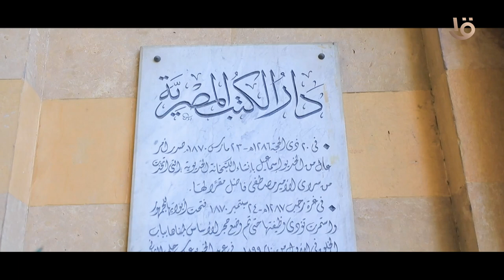كيف تتمكن الأمم من الحفاظ على تاريخها.؟ مع الأستاذ والدكتور أسامة طلعت في حديث من مصر الخميس 7م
كيف تتمكن الأمم من الحفاظ على تاريخها.؟ مع الأستاذ والدكتور أسامة طلعت في حديث من مصر مع د. درية شرف الدين الخميس 7م